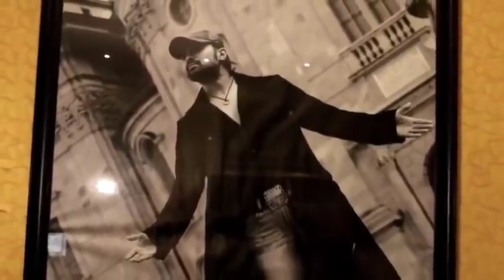Sanseinn Studio Version Mar Bhi Gaya Toh Bhi Tujhe krunga Main Pyar ankitsingh3 0